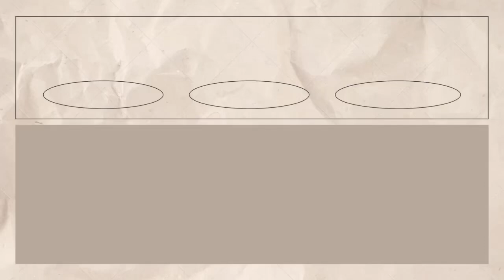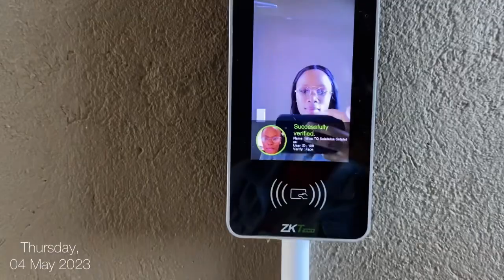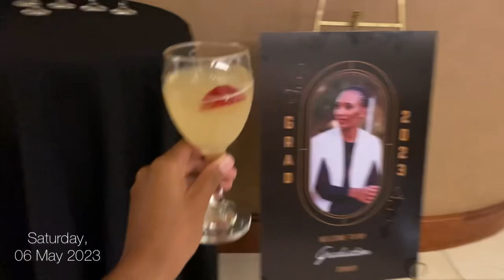WEEKLY VLOG || IN MY WAG ERA ||CORPORATE LIFE || GRADUATION DINNER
Hey friends
I am back with another vlog. Spend a few days with me at the office and see what else I get up to. Enjoy 🫶🏾